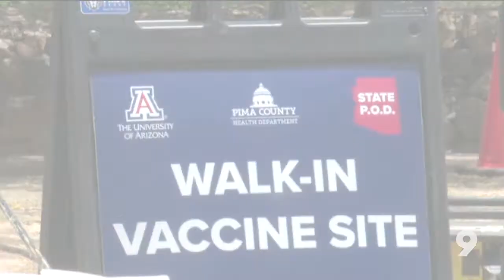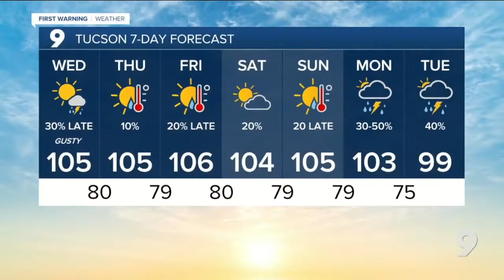KGUN9 On Your Side Latest Headlines | July 7, 7am